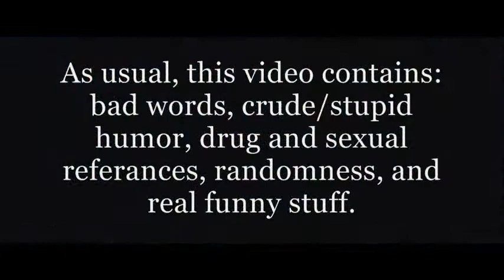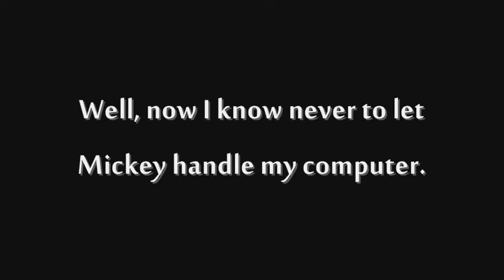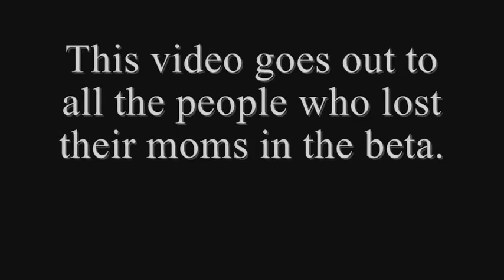Kingdom Hearts Farts 13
3 months in the making (ladies and gents)...KINGDOM HEARTS FARTS 13!!!

I know I said I wouldn't upload this til tomorrow, but we've been getting out of school early these last couple days because of snow. So I finished this today. :)
Easily the best (or one of the best) ones I've done to date. The timing feels great in a lot of places, the great use of sound effects, and not to mention, cameo appearances by James and Eddie of Silent Hill 2. :D
But why bother reading this useless description? WATCH THE FREAKING VIDEO!

Sora is in therapy
Mushu wants to start his own band
Mickey is awful with computers
Xemnas sings "O Holy Night"
Arqus lectures Riku on teabagging
Aqua thinks she's fat
Ventus mistakes Xehanort for Santa
Saix: YOU LIEK ICE CWEAM!
Xigbar kills Majin Buu
Ansem talks about homosexual behavior